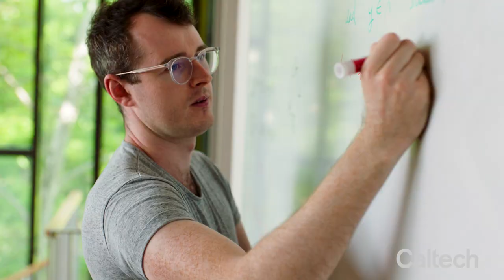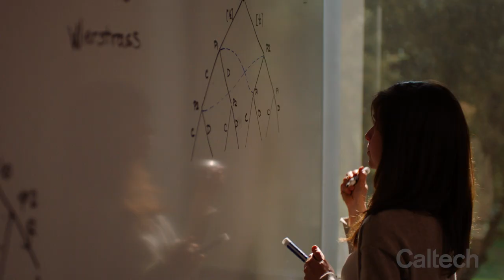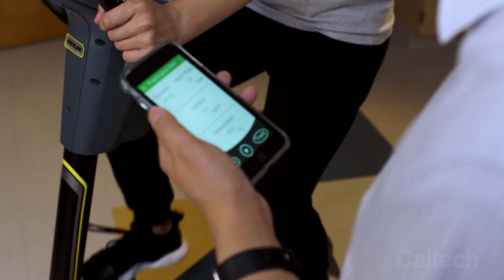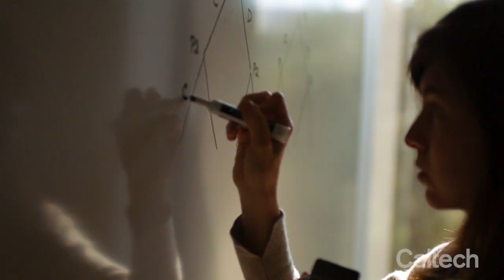Changing Directions & Changing the World: The Carver Mead New Adventures Fund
The Carver Mead New Adventures Fund at Caltech champions exceptional projects that are at an early a stage of development, too early to attract industry or government support. This video features just a few of the exciting and innovative projects supported by the fund.

It was established by former students of Carver Mead and embodies his approaches and practices. The fund allows other faculty, junior and senior, to take Carver’s adventurous approach and apply it to research and innovation in many areas and at the intersection of disciplines. Thanks to this initiative, this kind of support for high-risk, high-impact projects is a permanent feature of the Caltech landscape.

The fund was established in Carver Mead’s honor through initial donations from more than 200 individuals to solve a problem: Many technology and service ideas in Caltech research are never realized because they are too “early stage” to attract investment from government grants. The Carver Mead New Adventures Fund gives such ideas a chance. As word spreads of the Carver Mead New Adventures Fund, the application process has become even more competitive. Since 2014 the Carver Mead New Adventures Fund has received a total of $2.5 million in contributions from just over 200 donors.

A special thank you to the Tianqiao and Chrissy Chen Institute for Neuroscience at Caltech for providing campus aerial drone footage.